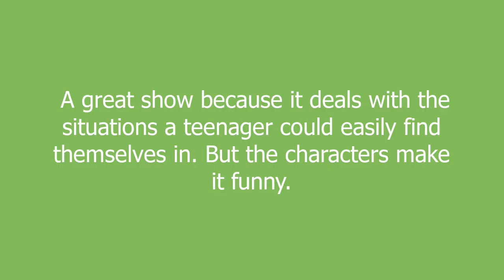That 70's Show meaning and pronunciation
A great show because it deals with the situations a teenager could easily find themselves in. But the characters make it funny.

That 70's Show definition by Urban Dictionary